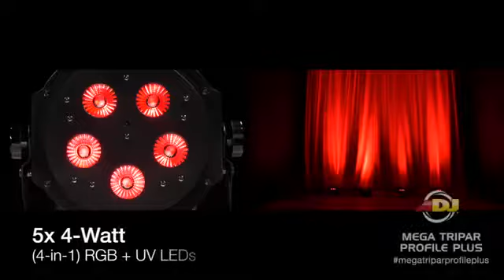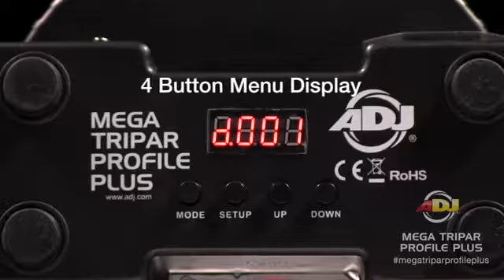ADJ Mega Tripar Profile Plus @ AstoundedDotCom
The ADJ Mega Tripar Profile Plus is a compact, low profile par designed for uplighting and stage lighting, and will bring color and excitement to any party.